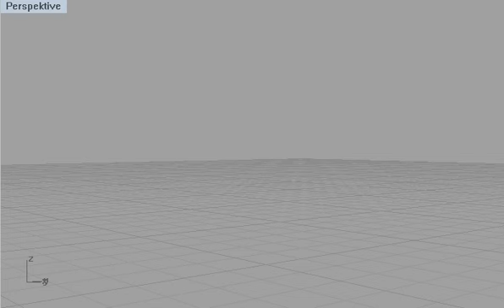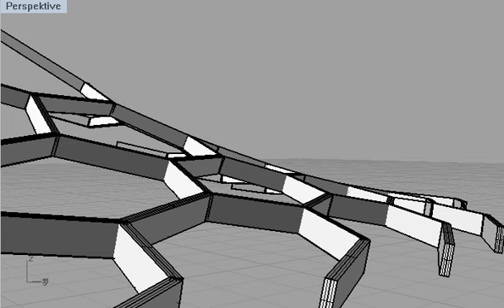generative Waben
generative Waben - eine Studienarbeit mit Rhinoscript basierend auf einem Workshop über experimentelle Tragsysteme an der FH-Trier.